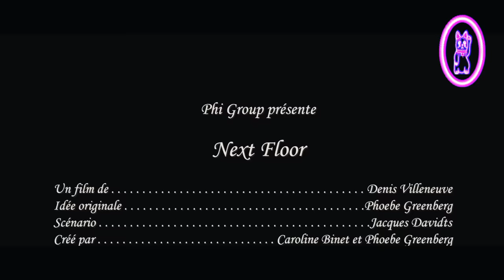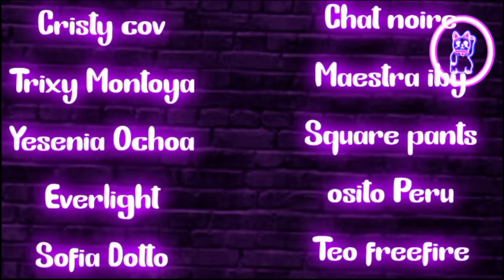Un Restaurante en el que Tienes que Comer TODO lo que Te Sirvan o M0R1R4S | Resumen en 8 Minutos